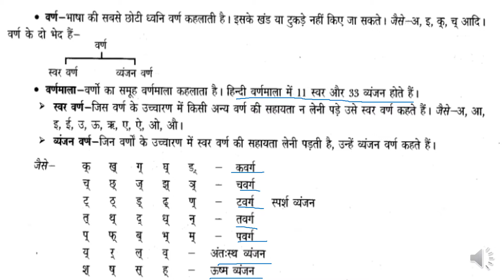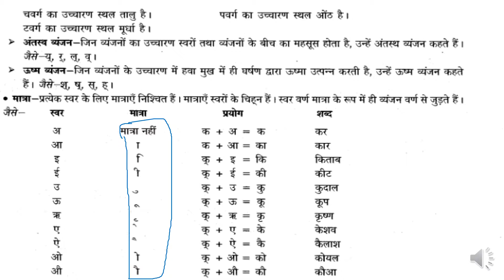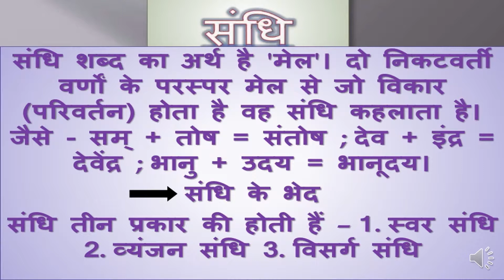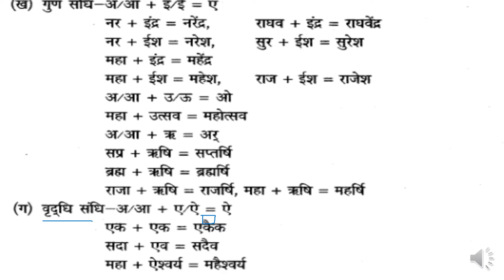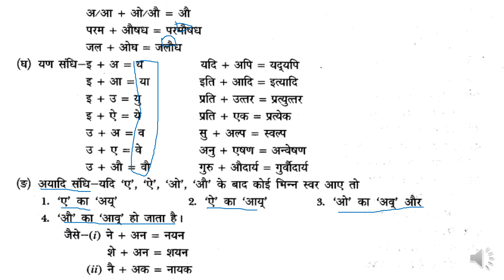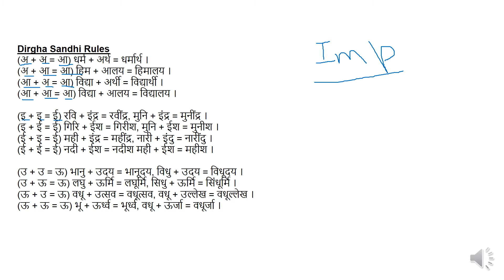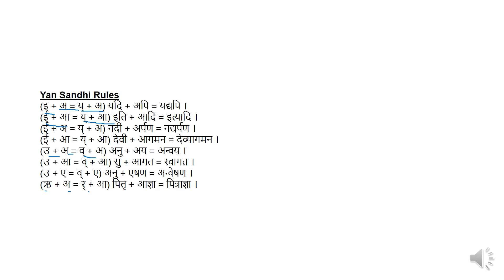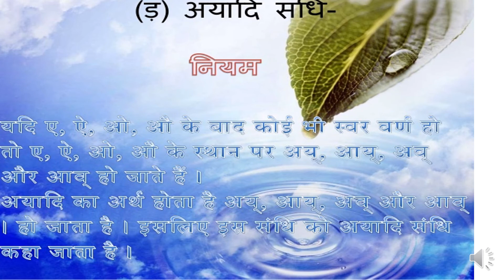Sandhi in Hindi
All about sandhi and its  rules , identification